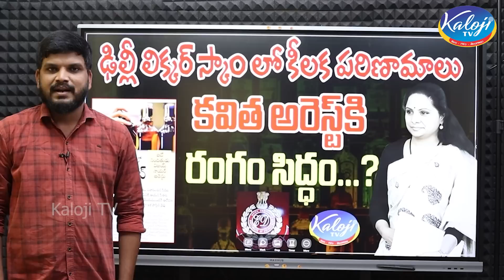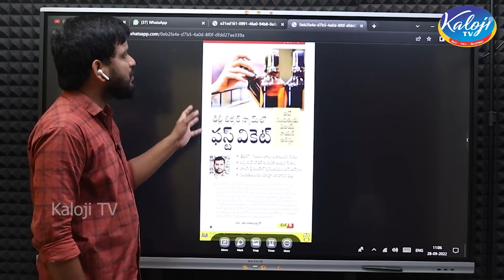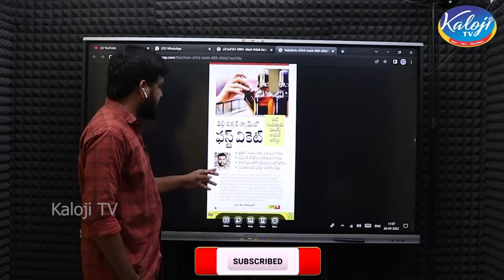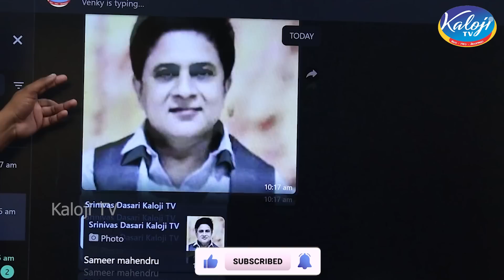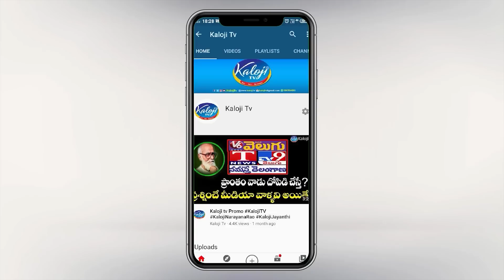కవిత అరెస్ట్ కి రంగం సిద్ధం..? | Delhi Liquor Scam | Is ED going to arrest Kavitha? | Kaloji TV